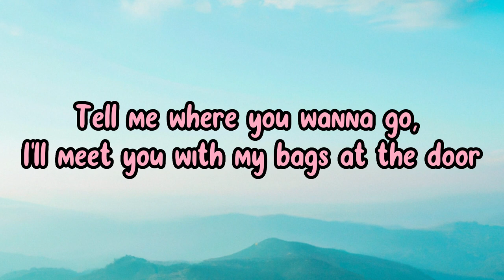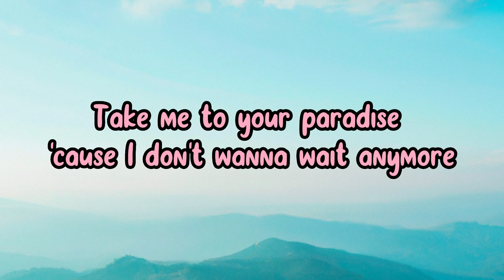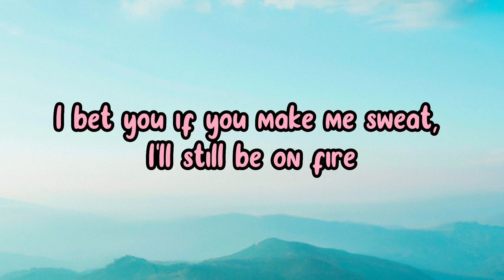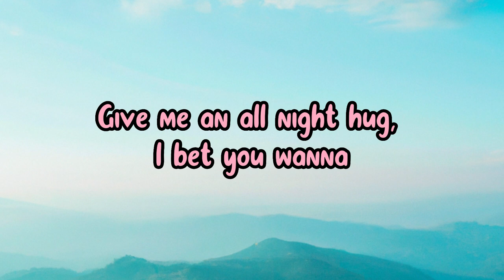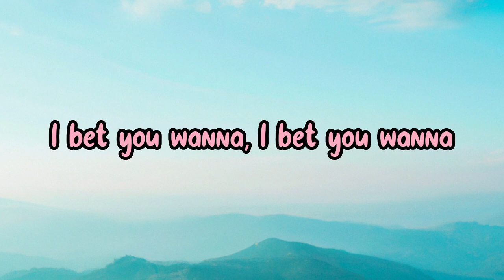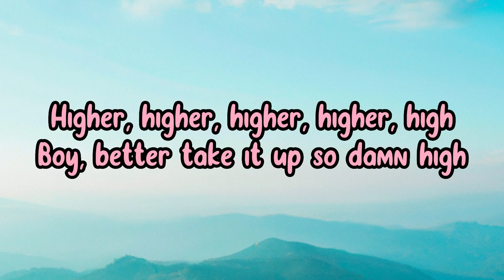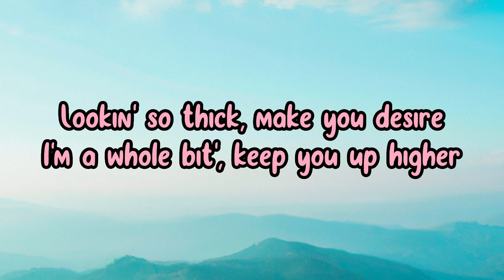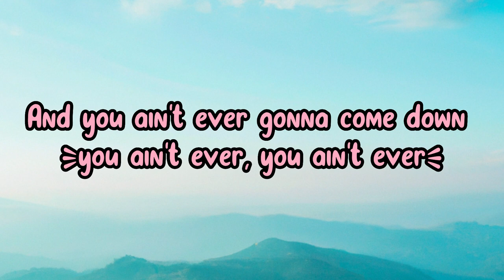BLACKPINK Ft. Cardi B - Bet You Wanna (LYRICS)